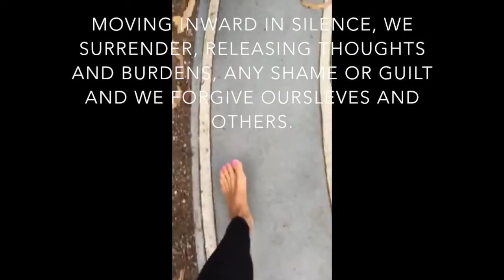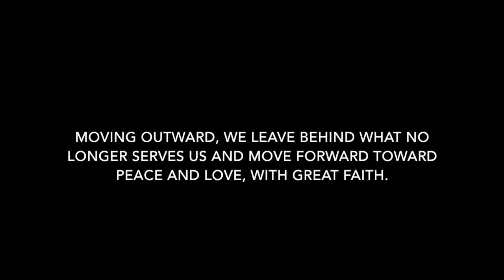How to Walk a Labyrinth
One suggestion for how to walk a labyrinth. Enjoy!